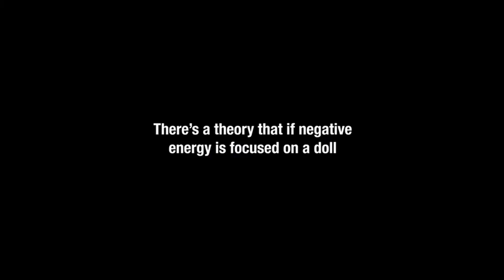King of The Hill: Revenge of The Lutefisk (1999) Intro On Adult Swim [2024]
Ah This Episode Is Still Cropped Even in 2024